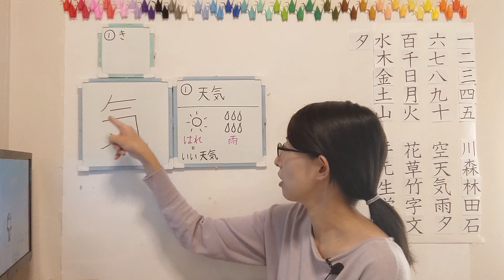#31【気】Kanji Short ver. 【JLPT N5】How to Read and Write Japanese Kanji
Word List
てんき（天気）：weather
はれのことをいいてんきといいます（晴れのことをいい天気といいます）：”Hare” is called "great weather"
かきます（書きます）：I write